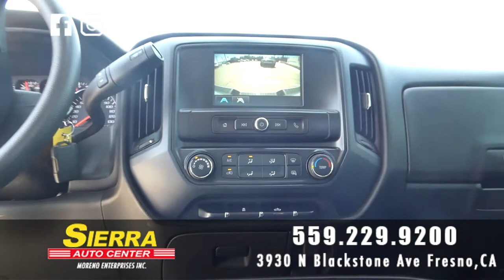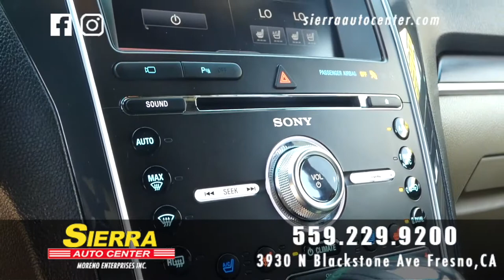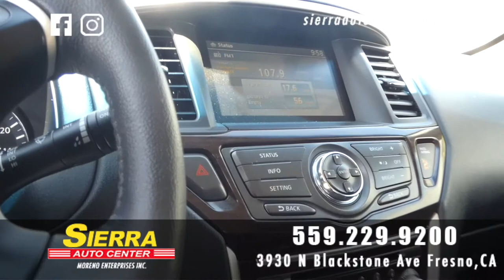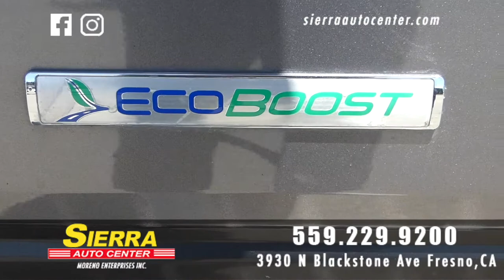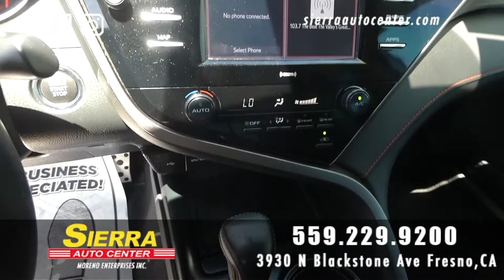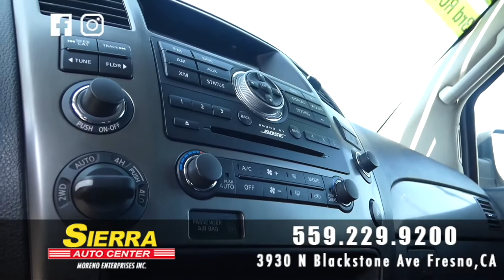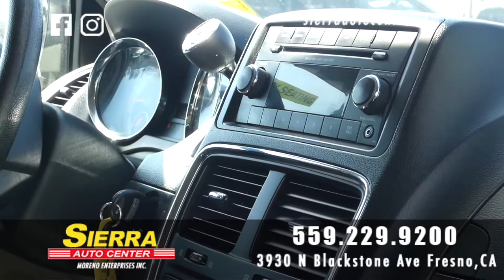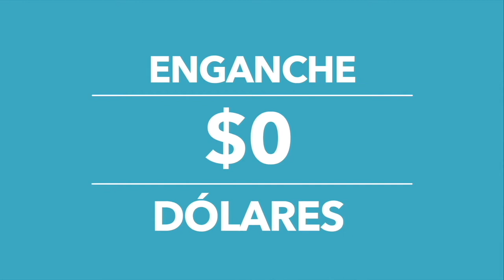Sierra Auto Center Fresno Juino 2020